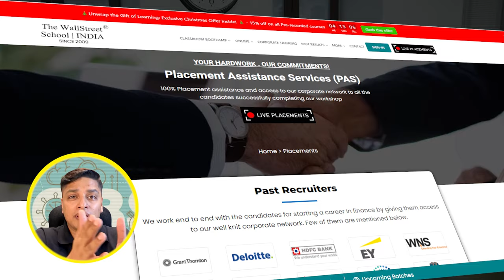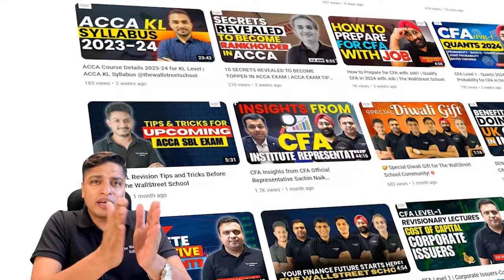Salaries after FRM in 2023 | Packages & Placements after FRM in India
Wondering about the lucrative career prospects after completing your FRM (Financial Risk Manager) certification? Look no further! In this video, we delve into the current salary trends, packages, and placement opportunities for FRM professionals in India as of 2023.

00:00:00-INTRODUCTION
00:00:35-CAREER IN RISK(FRM COURSE)
00:01:27-SALARY AFTER FRM COURSE
00:02:27-ADDED SKILLS TO FRM
00:02:45-PLACEMENTS AFTER FRM

Whether you are a finance enthusiast considering FRM or an FRM holder looking to make strategic career moves, this video is your go-to guide for understanding the salary landscape and career possibilities